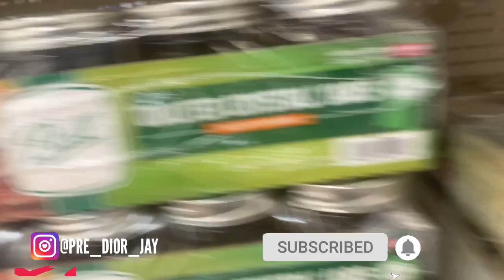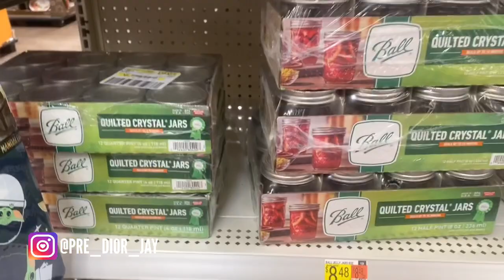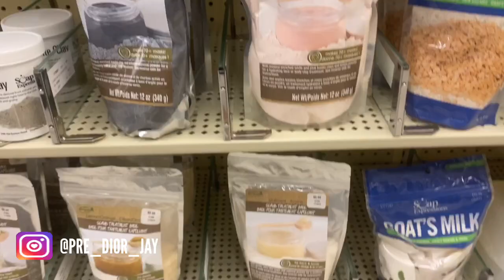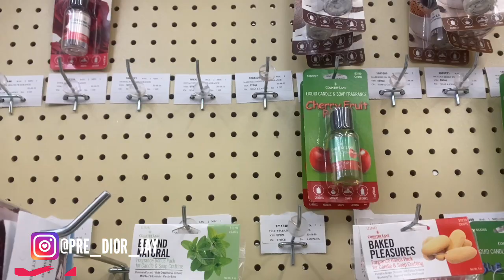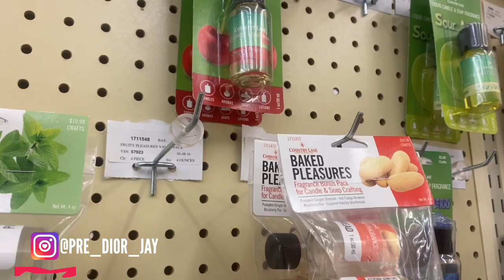VLOG - SHOP WITH ME | LAUNCHING A BUISNESS?!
HEY BESTIES THANKS FOR FOR WATCHING MY VLOG -SHOP WITH ME | AM I LAUNCHING MY BUSINESS? THUMBS UP THIS VIDEO IF YOU ARE LOOKING TO LAUNCH A BUSINESS OR WANT TO SEE HOW TO START A BUSINESS UNDER $300